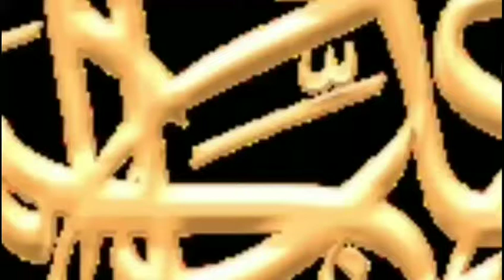Allah Ho Samad Kesy Kehtey Hen? |Mufti Abdul Wahid Qureshi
اللہ الصمد کسے کہتے ہیں؟